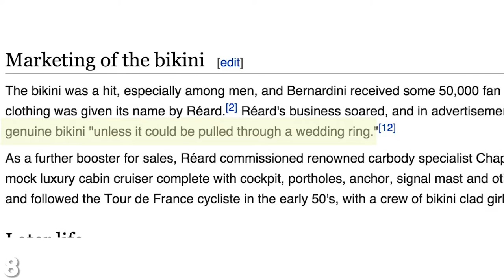10 Interesting Facts About The Bikini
Everyone know bikinis can be fun, sexy and comfortable, but most people don't know they have an interesting history.  Here are 10 things you did not know about that sexy outfit that girls love to wear!